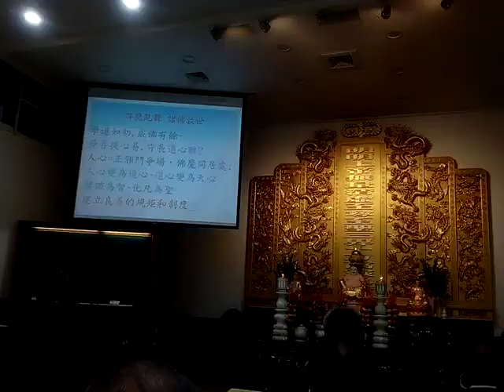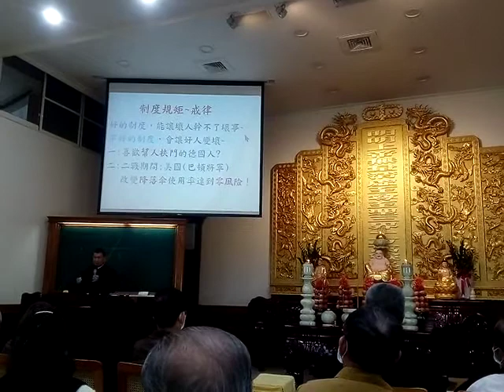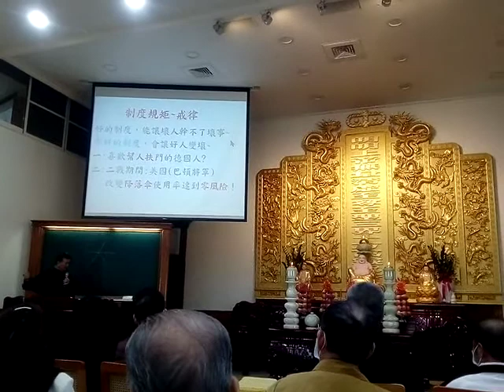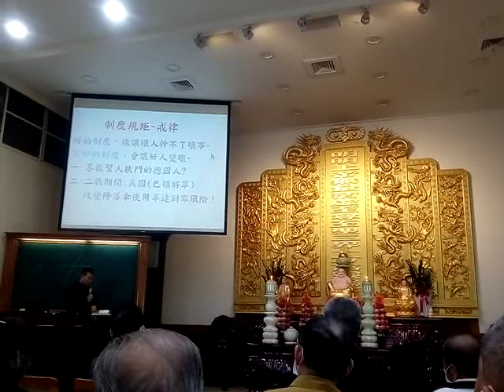VID_20210103道場口述歷史--強調道場建立良善的規矩與制度的重要，重視佛規禮節(閩南語版)_135033.3gp